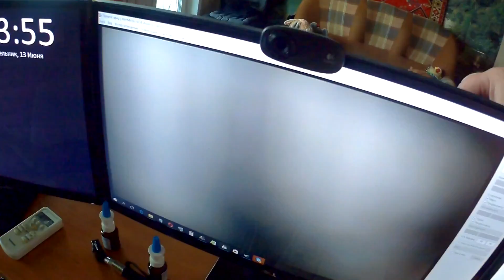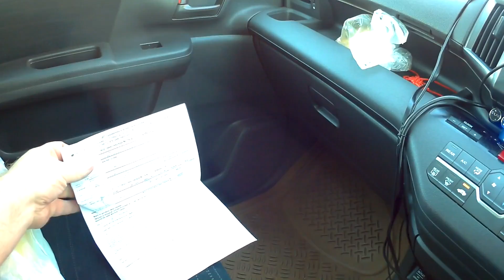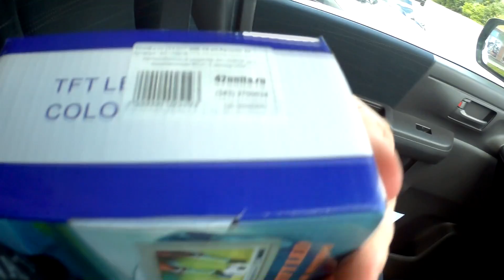Просто жизнь 14 06 16